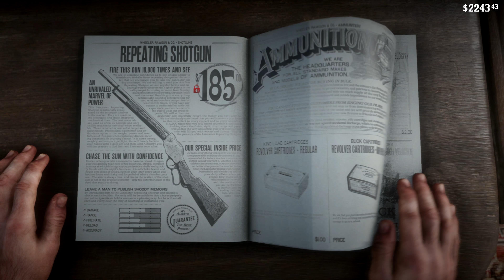Red Dead Redemption 2 | Part 51 | 4K 60fps PS4 Playthrough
Developed by the creators of Grand Theft Auto V and Red Dead Redemption, Red Dead Redemption 2 is an epic tale of life in America’s unforgiving heartland. The game’s vast and atmospheric world also provides the foundation for a brand new online multiplayer experience. America, 1899. The end of the Wild West era has begun. After a robbery goes badly wrong in the western town of Blackwater, Arthur Morgan and the Van der Linde gang are forced to flee. With federal agents and the best bounty hunters in the nation massing on their heels, the gang has to rob, steal and fight their way across the rugged heartland of America in order to survive. As deepening internal fissures threaten to tear the gang apart, Arthur must make a choice between his own ideals and loyalty to the gang that raised him.